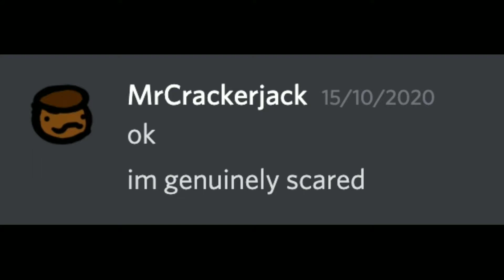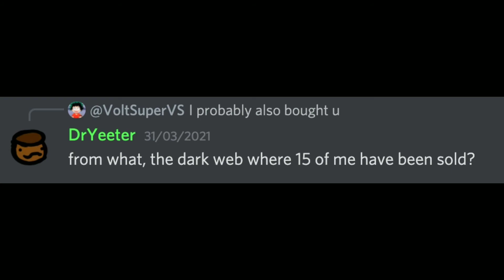MrCrackerjack Out Of Context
mm, orphan sauce